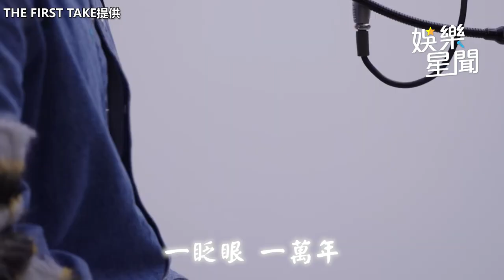韋禮安登TFT成台灣第一人！ 「讓日本人見識阿北之力」飆高音｜娛樂星聞